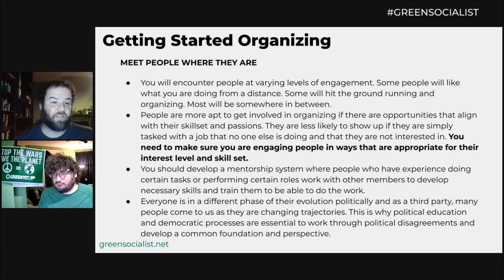Organizing 101 (Session 3): Meet People Where They Are (Part 1)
These clips are taken from the Green Socialist Organizing Project's Organizing 101 workshop.